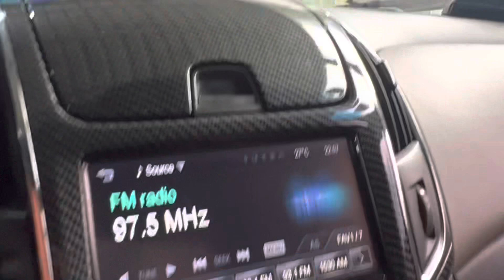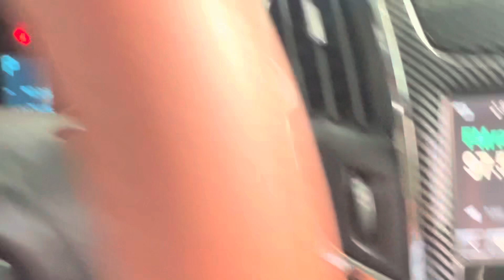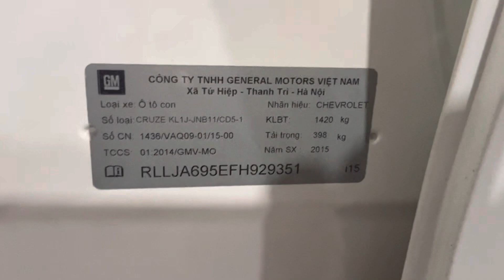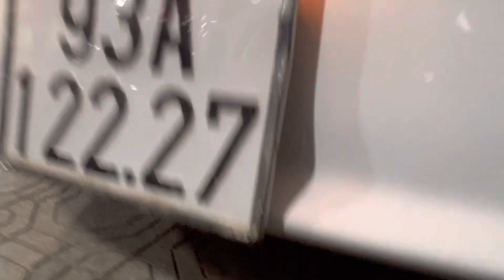(ĐÃ NHẬN CỌC)tự động fom mới 215dk216 cữa nóc ga tự động khóa statop chất xe đẹp máy rin êm giá 305t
giá 305tr cho chiếc xe sang chãnh đi lướt êm ái số tự động đầm chắc giá hợp lý kiểu dáng đẹp mọi chức năng đang hoạt động tốt nhất full đồ chơi đăng kiểm dài võ lớp tốt ai mua lh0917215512 xem xe gần ubnd xã bình mỹ huyện bắc tân uyên tỉnh bình dương hoặc gôle máp đại lý oto duy tâm bình dương nhé